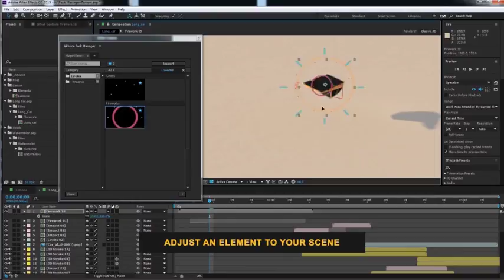Titles | After Effects Template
Special Thank You ❤ to NeuronFX!

Recommended Section:
0:01 Pack Manager: Get 150+ elements for free at